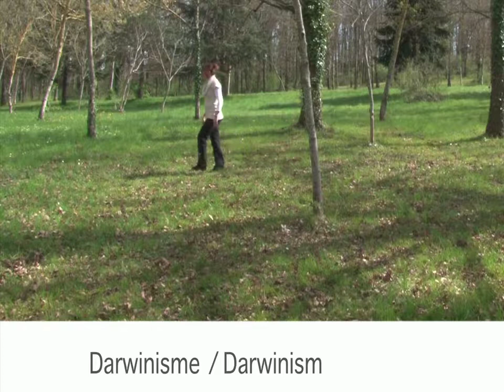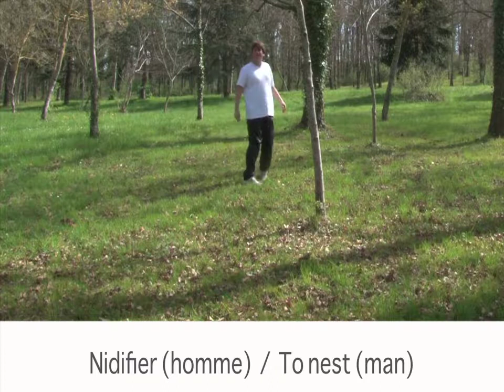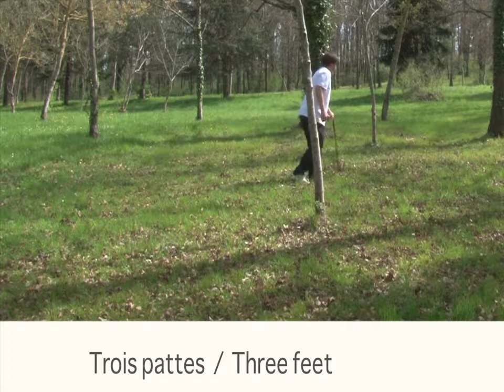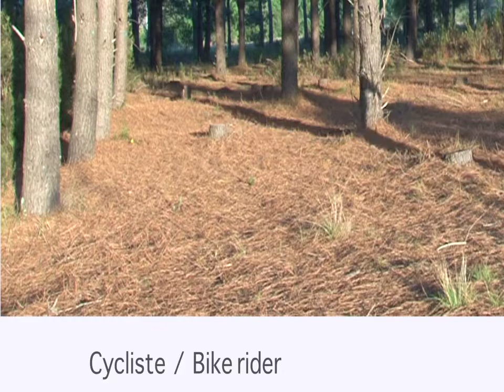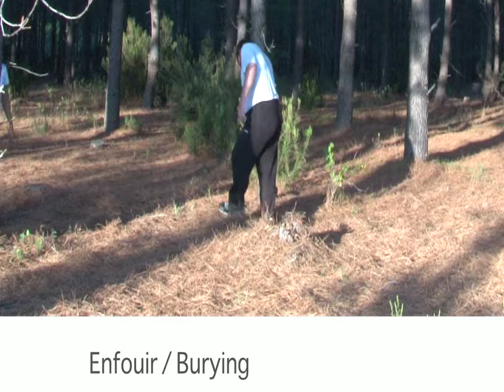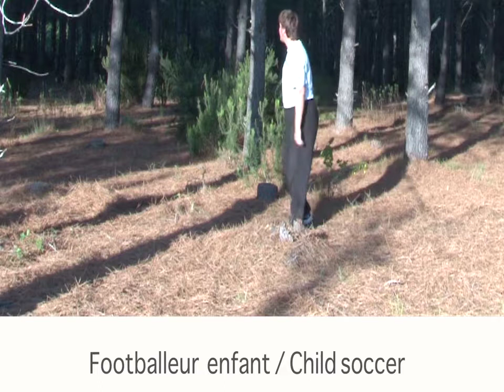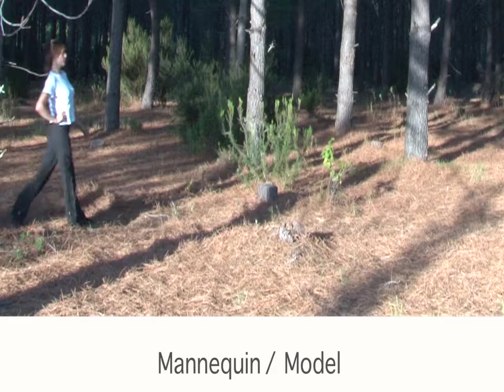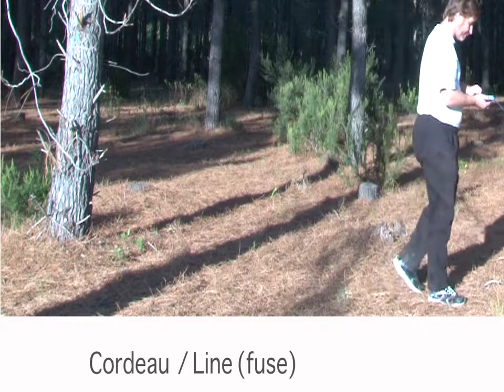2015 - workshop / 100 façons de MARCHER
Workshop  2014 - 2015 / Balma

100 façons de MARCHER ont été expérimentées -
200 marches ont été identifiées et nommées.

Elisa Giner + Sébastien Yves Lefebvre